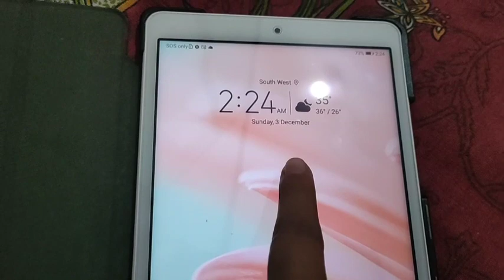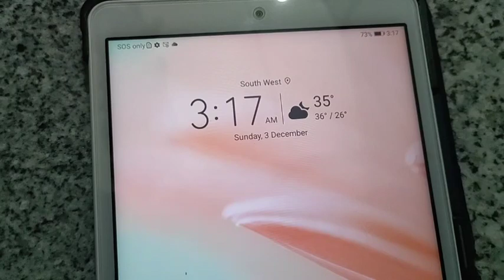Mayam ei ahing tumdare magi wakhal da mau eina 🤭🥲🥲@cacharcouple4575